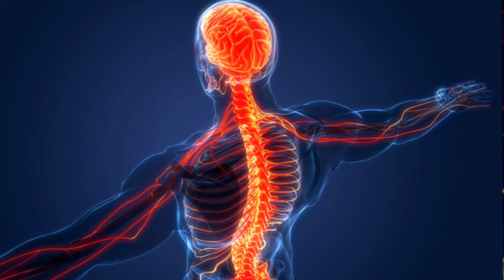Zincovit Syrup ~ Use, Dose ,Side Effacts || Best Multivitamin Syrup || Pharma4050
CAUTION

हेलो दोस्तों स्वागत है आपका एक और नए अमेजिंग इनफॉर्मेटिव वीडियो में
यह वीडियो केवल आपकी जानकारी की परपस से बनाया गया है। इस वीडियो में आपको कोई भी दवा लेने के लिए नहीं बताया गया है, और ना ही हम लेने की आज्ञा देते हैं। अगर आप दवा स्वयं लेते हैं ,तो आप उसकी जिम्मेदार स्वयं होंगे इसलिए यदि आपको कहीं पर कोई भी दिक्कत होता है, तो आप तुरंत ही अपने डॉक्टर से सलाह लें
खुद उपचार ना करें ।
                                                                                         धन्यवाद

 🌐 Gyanvardhak.G.Knowledge (Educational  Channel)

🌐  इंजेक्शन लगाना सीखें? || How to inject     injection

     Link ~~📌📌📌

🌐  BP नापना सीखें || BP measurement

         Link~~ 📌📌📌

🌐   दवाओं का डोज निकालना सीखें || How To       Calculate Drug Dose

       Link ~~ 📌📌 📌

🌐  ड्रेसिंग करना सीखें

      Link ~~ 📌📌📌

🌐 Blood Collection

       Link 📌📌📌

Types of Diseases
Disease identification
Bacterial infections
Types of infection
Fungal infections
Parasite infections
Medical Knowledge
Hospital knowledge
Doctor knowledge
Types of Disease
Disease identification
Bacterial infections
Types of infection
Fungal infections
Parasite infections
Medical Knowledge
Hospital knowledge
Doctor knowledge
Hospital knowledge
Hospital staff knowledge
Medical Knowledge
Medical students
Medical students knowledge
Biology students
Doctor knowledge
Bhms students
Bams students
Nursing knowledge
Nursing staff

                                     Registered Pharmacist
                                              Drx . R.Singh